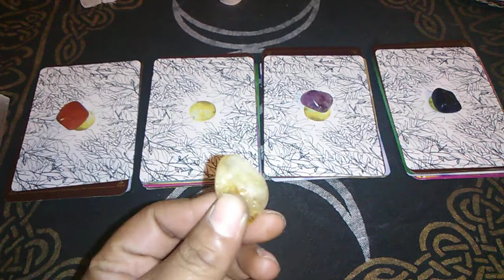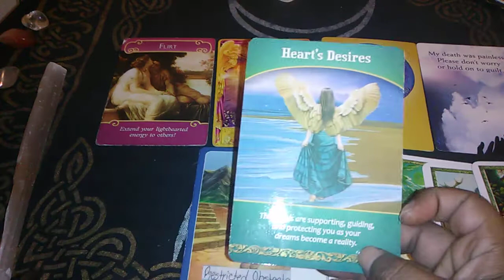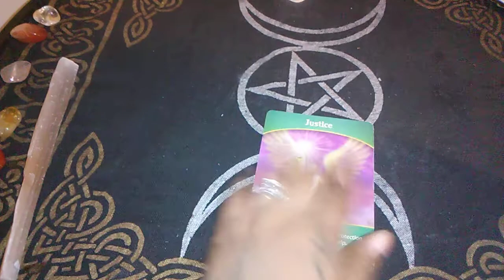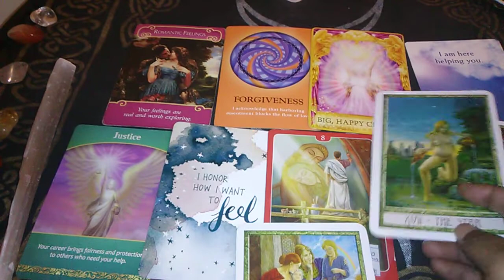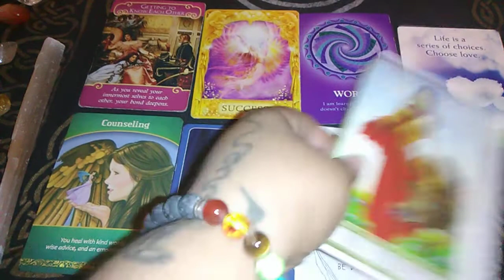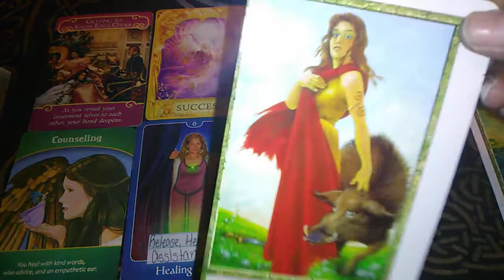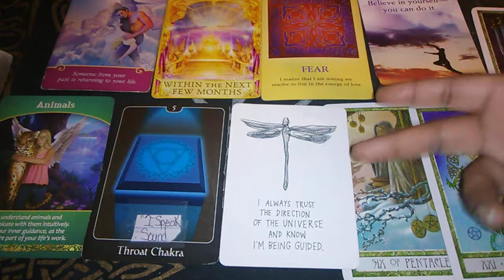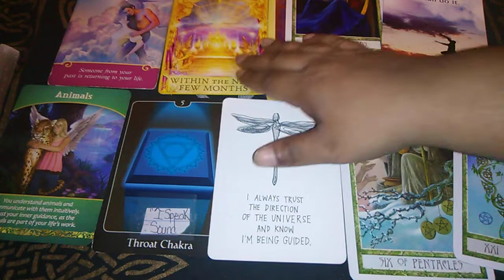Pick A Card: (Reading)What Do they Wanna Say 2 You But Can't🤐🤐🤐🤐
If it dont apply let it fly
Anyone one who is interested in contributing to my wish list on Amazon here is the link. It will help me purchase more items and decks for the channel...Love you Much
thanks again everyone for visiting my channel

Timestamp👇👇👇👇👇👇

Red Jasper -1:05
Citrine -6:40
Amethyst -12:06
Sodalite -17:40